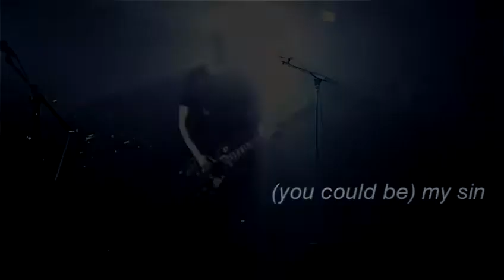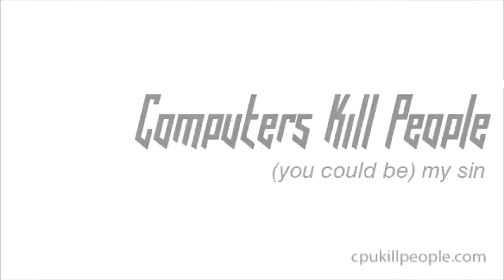(you could be) my sin - Computers Kill People @ Batofar (25/02/2012)